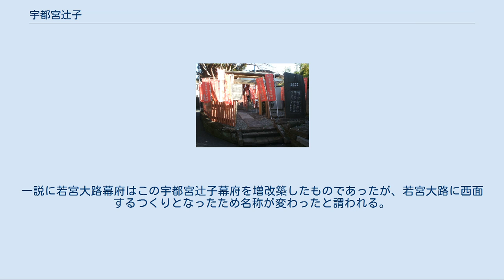宇都宮辻子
「宇津宮辻幕府舊蹟」の石碑が建てられている宇都宮稲荷神社 宇都宮辻子（うつのみやずし）は、鎌倉にあった小道（辻子）のひとつ。
 宇都宮辻子は、鎌倉時代に鎌倉の鶴岡八幡宮から由比ヶ浜（相模湾）に向かって南北に延びる若宮大路の二の鳥居のすぐ南側（現住所では鎌倉市小町二丁目付近）にあった小道（辻子）で、若宮大路とその東側の小町大路の間を東西に結んでいた。
下野国宇都宮社の神職で、平安時代末期に京で左衛門尉を務めるなど鎌倉幕府の有力御家人となった宇都宮朝綱ら宇都宮氏の鎌倉の居館がこの界隈にあったことからこの名で呼ばれた。
鎌倉幕府（政庁）は第3代執権北条泰時によってそれまでの大倉から宇都宮辻子に南面する北側の地に移転され、宇都宮辻子幕府と呼ばれた。
現在は宇都宮辻子幕府跡に宇都宮稲荷神社が鎮座しその面影を残す。
 1180年（治承4年）、関東一円を平定した源頼朝は鎌倉に入って大倉に居館を建て政庁を整備、1192年（建久3年）に後白河法皇が崩御すると征夷大将軍となり鎌倉幕府を成立させた。
以来30余年にわたって大倉に幕府政庁が置かれたが、1225年（嘉禄元年）12月20日、その前年に第3代執権となった北条泰時は源氏政権から合議制を旨とする執権政治への移行を目指し、大倉の幕府政庁を鶴岡八幡宮の南側、北条得宗家居宅の近隣地に移転した。
この移転先の政庁敷地が宇都宮辻子に南面していたことから、この新幕府政庁は特に宇都宮辻子幕府と呼ばれる。
 宇都宮辻子幕府が生まれた背景には、将軍家となった源氏内部と鎌倉幕府創立期の立役者たちの間での政権抗争が一因にあった。
1219年（建保7年）に公暁に襲われて落命した第3代将軍源実朝の跡を継ぐ源氏血統の後継者は無く、代わりに皇族を京から迎えようとしたが後鳥羽上皇に拒絶され、結果的に源氏の流れを汲む九条頼経を迎えることとなったが、当時頼経はまだ2歳であったため将軍不在期間が生じることとなった。
この間も政権を執ったのは幕府創始期の中心人物達であったが、京で承久の乱が起きた混乱期に第2代執権の北条義時が死去、幕府軍の総大将として上洛し六波羅探題北方となっていた北条泰時は急遽帰倉し第3代執権となった。
泰時は混乱を収めるため連署を置いて合議制の方針を表明したが、翌年の1225年（嘉禄元年）夏、幕府の中核となっていた北条政子や大江広元が相次いで死去、この流れを断ち切り心機一転を図る目的を一因として、同年に宇都宮辻子への幕府政庁移転が行われた。
こうして移転から9日後の12月29日、九条頼経は宇都宮辻子幕府で元服を迎え、翌年1226年（嘉禄2年）に第4代将軍に就任した。
 宇都宮辻子幕府は11年間続き、この間に泰時は御成敗式目の制定や鎌倉の都市整備を手がける。
そして宇都宮辻子幕府は同じ泰時の手によって若宮大路幕府へと引き継がれる。
一説に若宮大路幕府はこの宇都宮辻子幕府を増改築したものであったが、若宮大路に西面するつくりとなったため名称が変わったと謂われる。